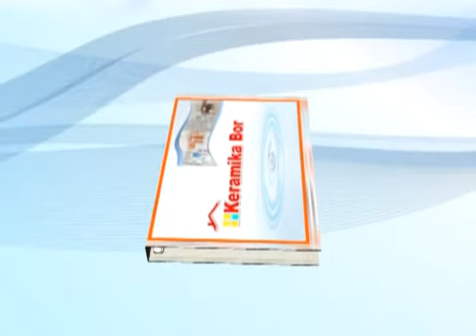Reklama - Keramika - EFFECT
:: EFFECT :: Agencija za Marketing i Produkciju